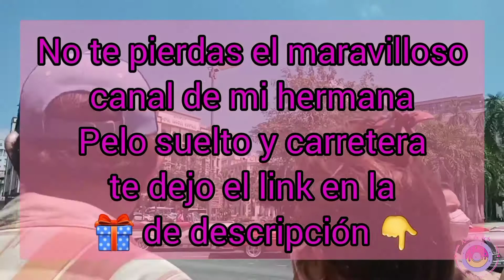Descubrí esto de LA HABANA😱 quede IMPRESIONADA🤯Nati de nata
🌇Mis natillitas el vídeo del día de hoy iniciaremos una experiencia única en LA HABANA 🇨🇺, donde viviremos momentos por primera vez porque es mi primera visita a esta gran ciudad ,  la  lahabana , 🚃LA CAPITAL DE TODOS LOS CUBANOS🛤️. Así que te invito a que me acompañes en esta experiencia
- Tour por la Habana 🚖
- Paseos nocturnos 🌃
- Encuentros familiares 👨‍👩‍👧‍👧

👆 NO TE LO PIERDAS 👇

TE DEJO EL LINK de mi serie de vídeos

TE DEJO EL LINK DE MI SERIE DE MAQUILLAJE

TE DEJO EL LINK de mi serie de videos

😱Lo que NADIE CUENTA de la Vida en CUBA 🇨🇺

CANAL AMIGO...
Te dejo el link de canal de mi hermana
💋Pelo suelto y carretera 💋
Con su espectacular contenido y sus maravillosos videos

🥳Te dejo mi FACEBOOK para que te  pases por allí parda disfrutar de MARAVILLOSO CONTENIDO DE CALIDAD 🥰

la vida en la habana
paseo por la habana
ciudad de la habana
tour de la habana
recorridos por la habana
mi experiencia viviendo en la habana
recorro las calles habaneras
caminando por las calles de la habana
me fuy para la habana
viajamos a la habana
viaje familiar a la habana
nati de nata